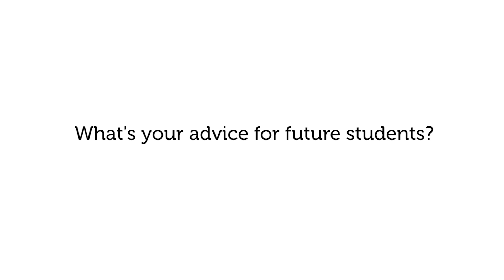Health and Biomedical Sciences at RMIT | RMIT University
RMIT health and biomedical students reveal why they love what they do, as well as the highlights, the challenges and some helpful advice for future students.